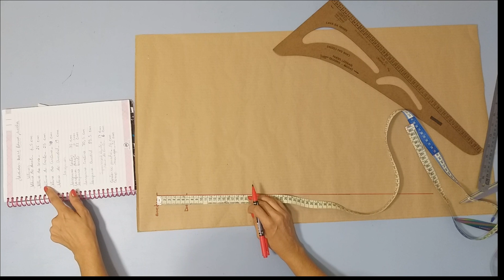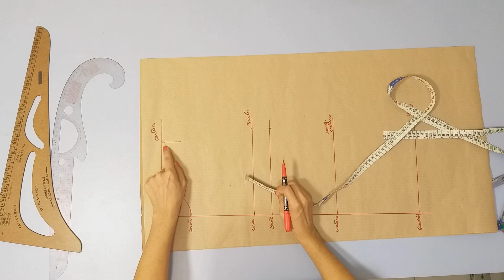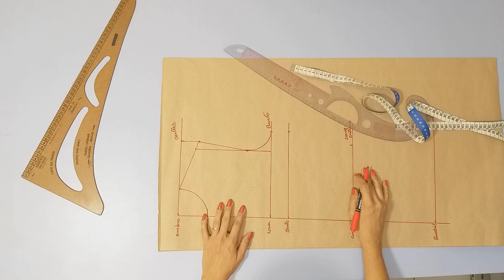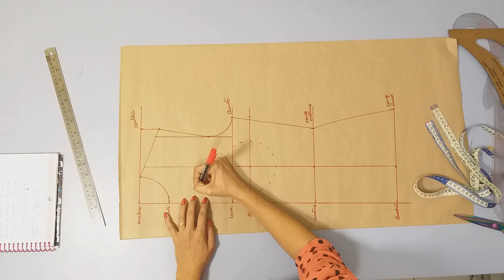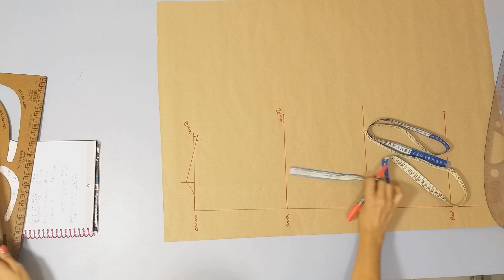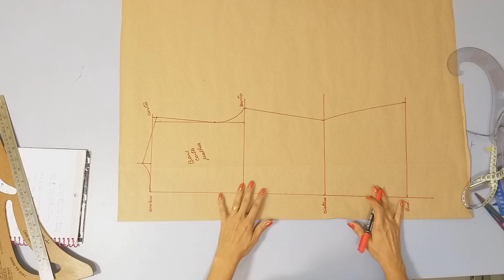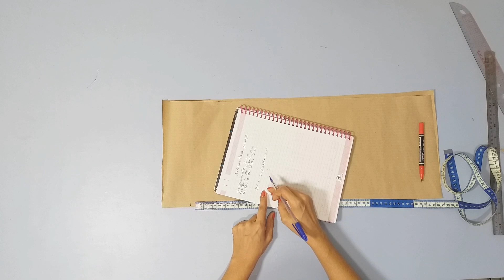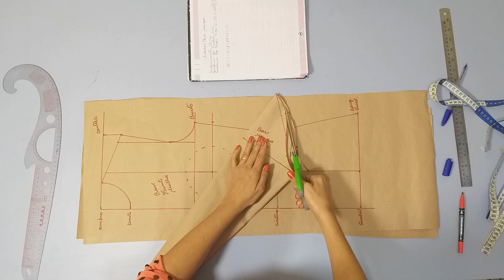Como Fazer BASE DE BLUSA PARA MALHA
Olá pessoal nesse vídeo eu trago passo a passo da modelagem base de blusa para malha, o molde base e muito importante,  porque com ele podemos  interpretar diversos modelos que pretendo compartilhar aqui com vocês, modelinhos não só de blusa mais também de vestido, espero que gostem do vídeo  e que consigam  ai modelar a base de vocês.

Aqui abaixo vou descrever as medidas do decote e do raio do busto e só escolher uma medida que seja próximo  do tamanho que você veste ok.

Altura do decote:
TAM – P -  6,5
TAM – M -7,0
TAM – G -7,5
TAM – GG -8,0

Largura  do decote:
TAM – P – 6,0
TAM – M - 6,5
TAM – G – 7,0
TAM – GG – 7,5

Raio do Busto:
TAM – P – 6,0
TAM – M – 7,0
TAM – G – 8,0
TAM – GG -  9,0

Olá eu sou Lucieuda Silva professora de corte e costura modelagem e costura criativa, o objetivo do nosso canal e ajudar desenvolver suas habilidades em modelar cortar e costurar.

Aqui você encontrará:
- Modelagem, Corte e costura de roupas
- Costura Criativa
- Manuseio de máquinas
- Moda , tendência e estilo
- Empreendedorismo com costura
Eu quero te mostrar como sair do absoluto zero e conseguir fazer lindas peças, há é se você já costura eu vou te ajudar desenvolver suas habilidades elevando assim suas peças para um nível mais alto em termos de valorização.
Se você tem interesse  nesse universo maravilhoso que é o da costura então se inscreve aqui no canal e acione as notificações para receber avisos sobre os vídeos novos e conteúdos incríveis!